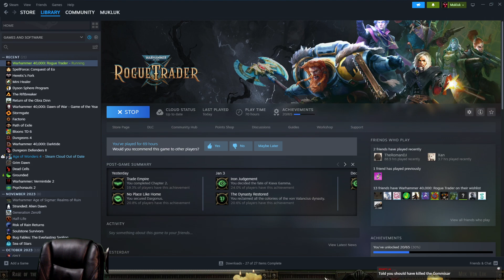Mukluk Plays Warhammer 40,000: Rogue Trader Part 125